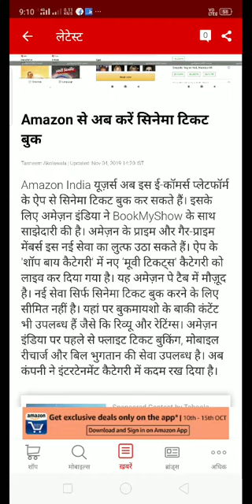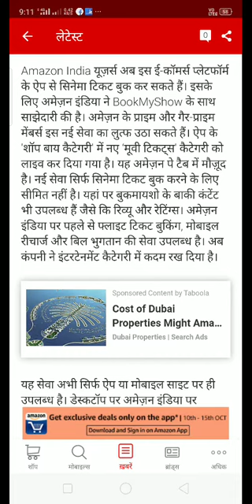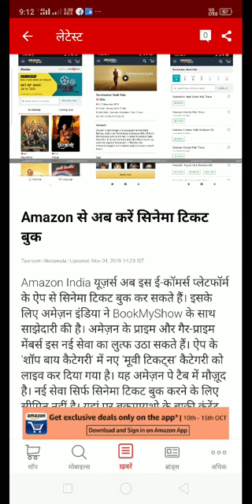Amazon se movie ticket Kaise book kare | how to book movie tickets in amazon pay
Amazon se movie ticket Kaise book kare | Amazon movie ticket | how to book movie tickets in amazon pay |

how to book movie tickets by amazon pay balance